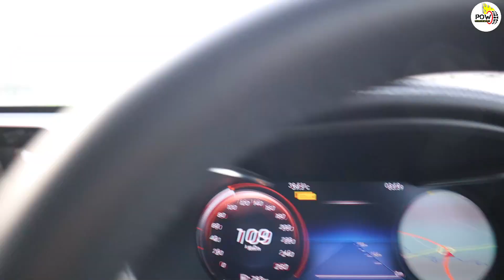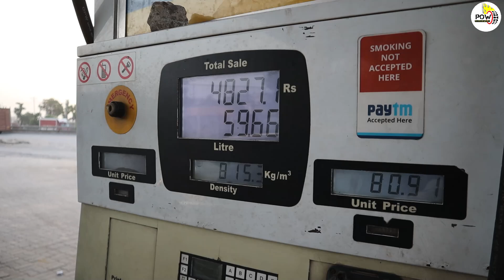गजब!!! इतना माइलेज देती है 2021 Mercedes GLC 220d।। Long Term Review after 7000km।।POW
मर्सिडीज की इस गाड़ी के साथ काफी वक्त बिताने का मौका मिला और इस दौरान हर परिस्थिति में मैंने इसे ड्राइव किया। 7000 किलोमीटर कंपलीट होते ही इस गाड़ी से विदा लेने का वक्त आ गया और मैंने सोचा क्यूं न एक लांग टर्म रिव्यू इस गाड़ी का किया जाए। देखें हमारा ये दिलचस्प वीडियो।